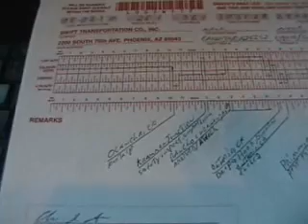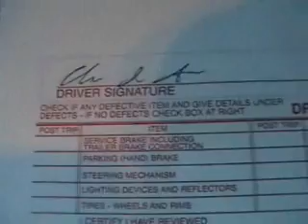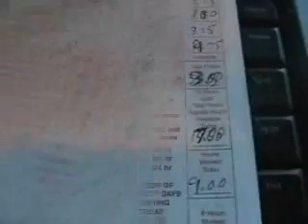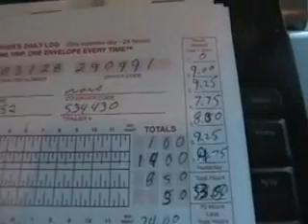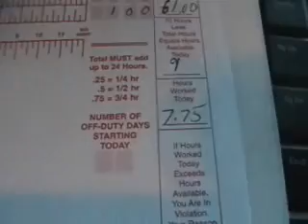Truckin 101 log books 2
2nd half of the video. Again, please leave questions in the comments section, & I will make future videos specificly to answer them.